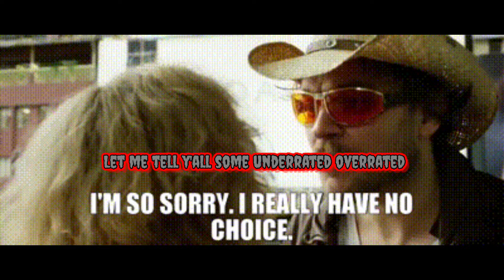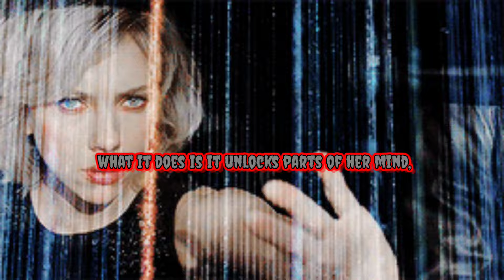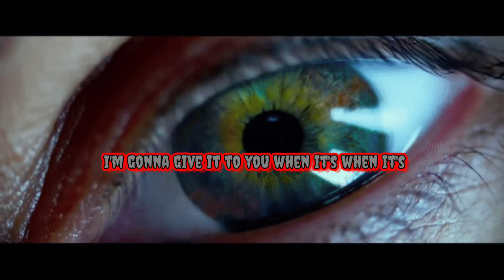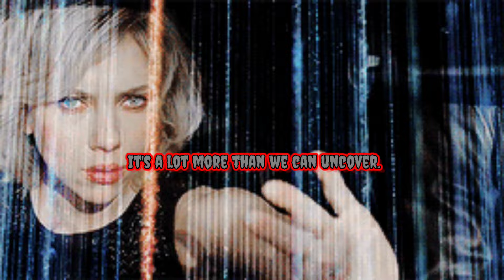Lucy (2014) - Movie Review 😱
in this segment we dive into lucy the 2014 film with Scarlett Johansson and we talk about why it's so great

🎬 Horror Buff Extraordinaire 🍿 |  Real Vibe Reviews 👻 | Unleashing Terror, One Movie at a Time 🌘 | 👉 Follow If You Dare...

The Number 1 Source for movie reviews and movies explained where we dive deep into these franchises that we all love and cherish the most in horror and horror like films meaning if a film is terrible we talking about it too. The rankings are as such below
5 stars- Complete Destruction
4 stars- Absolute Terror
3 stars- Deadly Catch
2 stars- Stale Kill
1 star-   Absolute Garbage